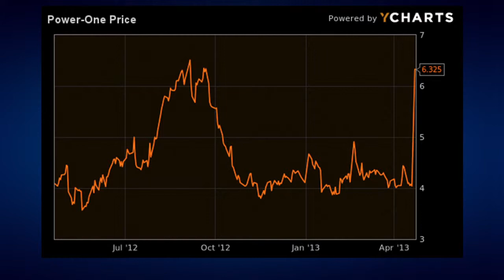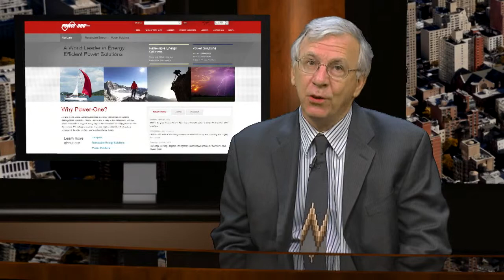TheDeal Report: Sun lights billion dollar buy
Engineering giant ABB pays big premium for solar energy equipment maker Power One.